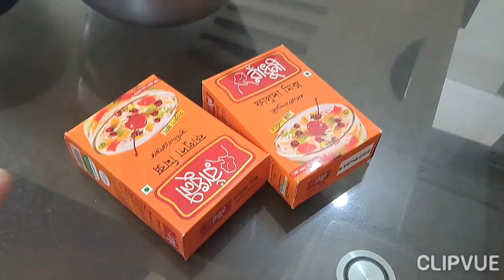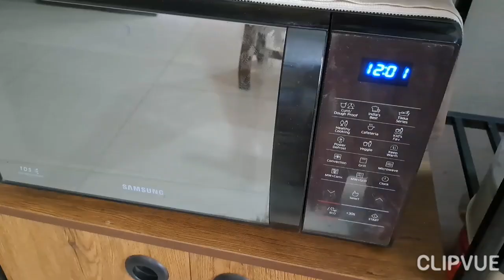এই গরমে ঝটপট ফালুদা বানিয়ে নিলাম,হাতে মাখানো মাগুর মাছ রান্না করলাম || Umme's Vlog BD